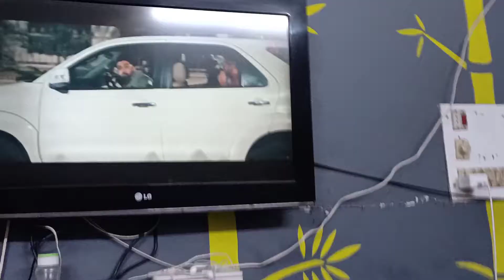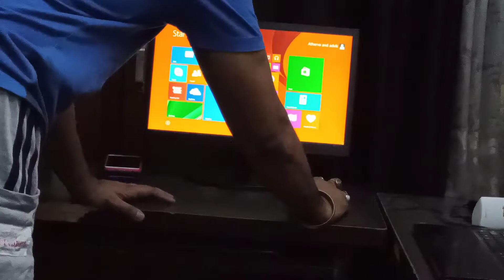Dahi ki testy sabji pari aa gai#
it is to grow my channel